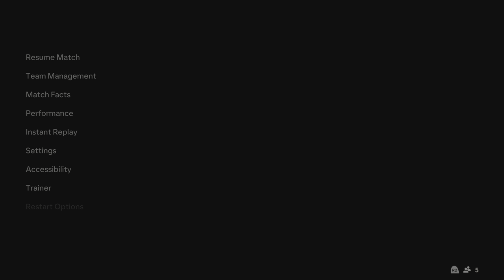FC 24_ Girona FC vs. FC Barcelona - Spanish La Liga 23/24 Full Match | PS5™ [4K60]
Girona FC vs. FC Barcelona - Spanish La Liga 23/24 Full Match at the Estadio De Montilivi